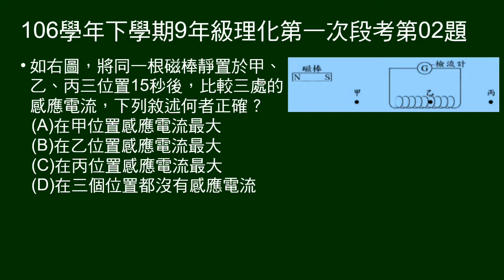106學年下9年級理化一段第02題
有磁棒、線圈。磁棒在三點靜置，問三點感應電流大小。